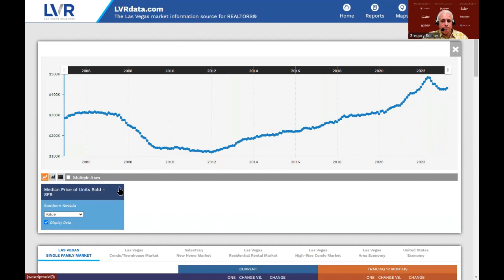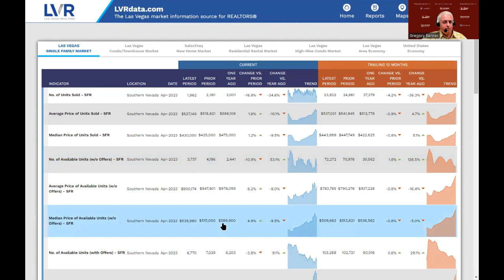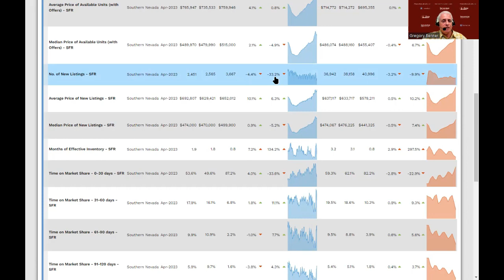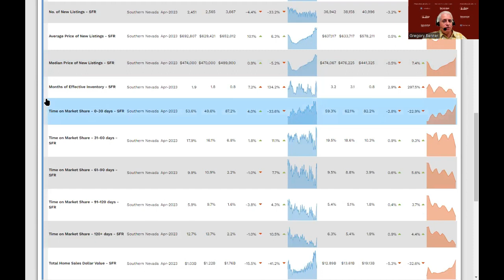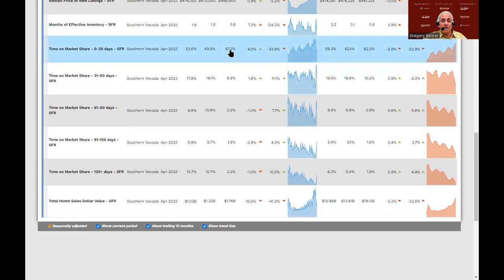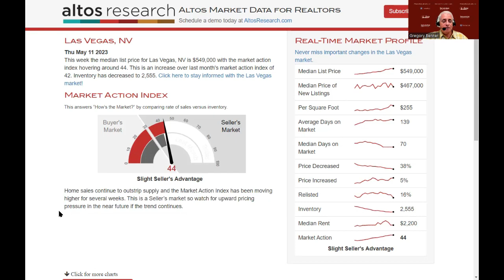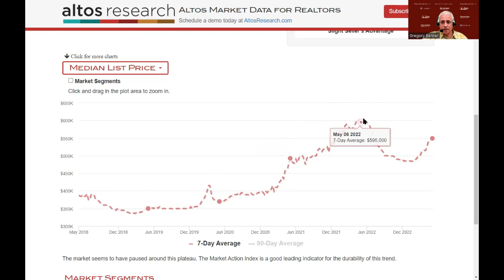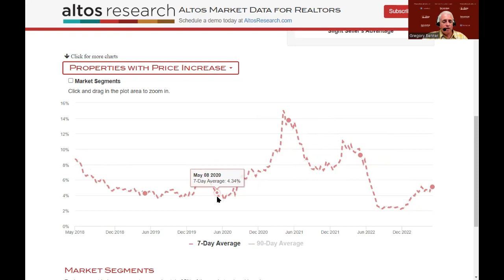Greg Benner's review of April 2023 Las Vegas Real Estate Market Data with the latest headlines.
Greg Benner REALTOR, Summerlin's Best Real Estate Agent with Keller Williams Realty Las Vegas presents this review of April 2023 Las Vegas Real Estate Market Data with the latest headlines.

Greg Benner REALTOR® is recognized as one of the best real estate agents in Summerlin, best real estate agents in Las Vegas, best real estate agents in Henderson, best real estate agents in Nevada.  People moving to Las Vegas, people moving to Nevada, people moving to Summerlin NV, people moving to Henderson NV rely on Greg Benner REALTOR® to provide real estate expertise.  People relocating to Las Vegas, people relocating to Nevada, people relocating to Summerlin NV, people relocating to Henderson NV rely on Greg Benner REALTOR® to provide real estate insights.

Greg Benner REALTOR® known for Luxury real estate sales and transactions representing both for sale listing Luxury real estate and buying Luxury real estate.  Luxury home owners rely on Greg Benner REALTOR® to conduct real estate transaction throughout the southern Nevada real estate market.  This includes Luxurious real estate, Las Vegas mansions, mansions in Las Vegas, Las Vegas Luxury home, Las Vegas Luxury homes, Luxury home Las Vegas, Luxury homes Las Vegas, Luxury homes in Las Vegas, Luxury Las Vegas homes, Luxurious homes in Las Vegas, Las Vegas Luxury homes for sale, Luxury homes for sale in Las Vegas, living in Summerlin Nevada, living in Summerlin NV, best place to live in Summerlin Las Vegas, cost of living in Summerlin NV, life in Summerlin NV, Summerlin weather, homes for sale in Summerlin, homes for sale in Summerlin NV, homes for sale in Summerlin Nevada, homes for sale Summerlin, homes for sale Summerlin NV, Summerlin homes for sale, Summerlin Nevada homes for sale, Summerlin NV homes for sale, weather 89135, Summerlin zip code, Summerlin zip codes, Summerlin NV zip code, toll brother Las Vegas, The Paseos, Shadow Point, Regency Summerlin, Toll Brothers Mesa Ridge, Summerlin NV new homes, Summerlin NV home search, blue heron homes, blue heron home, blue heron Las Vegas, regency at Summerlin, toll brothers Summerlin, homes for sale in Las Vegas with pool, homes with pools for sale in Las Vegas, Las Vegas homes for sale with pool, Las Vegas homes for sale with pool, Las Vegas homes with pool for sale, Las Vegas homes with pools for sale, Las Vegas pool homes for sale, Lake Las Vegas homes for sale, home for sale lake las vegas, homes for sale in lake las vegas,, homes for sale lake las vegas, homes for sale lake las vegas, homes for sale in lake las vegas, homes for sale lake las vegas, homes for sale in the lakes las vegas, lake homes for sale in las vegas.  lakes las vegas homes for sale, las vegas lake homes for sale, las vegas the lakes homes for sale, red rock country club, red rock summerlin, red rock las vegas, red rock canyon, redrockcasino, red rocks las vegas, red rock canyon state park, red rock park, red rocks state park, red rock resorts, red rock canyon from las vegas, las vegas to red rock canyon, red rock canyon las vegas, red rock canyon to las vegas, las vegas red rock canyon, red rock nv, red rock nevada, the ridges, las vegas the ridges, the ridges las vegas, ridge las vegas, the ridges of summerlin, the ridges at summerlin, the ridges summerlin, ridges homes for sale, the ridges homes for sale, anthem las vegas, anthem in las vegas, anthem nv, MacDonald highlands homes, homes for sale in MacDonald Ranch, homes in MacDonald Highlands, Dragon rock a blue heron community, south shore country club, lake las vegas south shore, new construction homes, under construction homes, southwest Las Vegas, Skye Canyon, northwest las vegas, Skye Hills, Skye Hills Las Vegas, Skye Hills New Homes, Skye Canyon New Homes, Skye Canyon New Construction, Skye Hills New Construction, 89138, 89135, moving to Skye Canyon, moving to Skye Hills, Matt Suiter Group, Tonnesen Team, Ivan Sher Group, Rochelle Van Noy, Jung Kim, J Kim, Mitch Fulfer, chain/koentopp group, the nelson group, the presswood heese group, johnson/egbert team, mcnamara team, brager schaub team, mary thomas luxury group, the hellmuth borges team, jim phan, shawna felli team, roth & koch group, geidel freeman group, team chavez, alain hanash group, stanbrough group, najbicz group, litowsky team, donohue team, pippen group, junghyun kim, susan perry, lisa quam,, kristi badolato, celine, florella-mendy, judy boughrum, mark stevens, byron rae, arnor niesten, karen james, jennifer lee, thadus roberts jr, angela james, david ting, adam golomb, zane weber, jimmy saavedra, eleanor horton, ann dias, paul nepa, elise canonico, the mullin group, the carver team, ellen fahr group, the crampton team, gaccione team, the carlucci team, christine lefkowitz, nicole butler, linda staley, blaise dvorsky